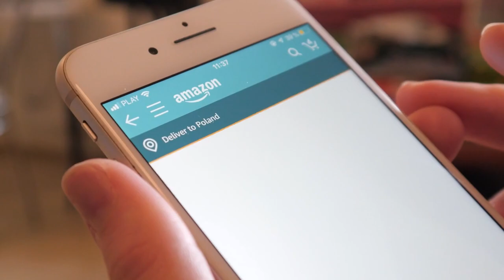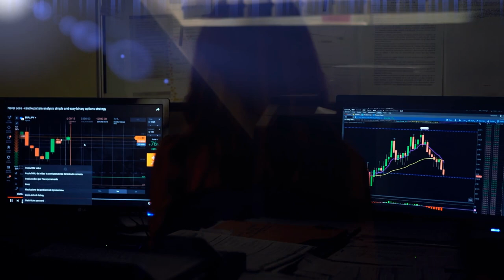Transformation, Planning, Execution, & Manifestation of Technology in Modern Day China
Paul Schulte is the founder and editor of Schulte Research, a company that does research on banks, financial technology, bank algorithms, and credit algorithms. He has had a career in equity research which spans 27 years on both the buy and sell sides covering the Asian and emerging markets.

He also has 5 years of government policy experience in emerging markets. He has been frequently ranked in top-five positions in Euromoney, Asiamoney, and Institutional Investor. In Institutional Investor’s 2010 poll, he received top rankings in All-Asia Banks Team, Asia Equity Strategy Team, and Asia Economics, Team.

Mr. Schulte was most recently at China Construction Bank Intl as Global Head of Financial Strategy and Asia Banks Research and based in Hong Kong. Prior to that, he was Managing Director and Head of Multi-Strategy and Asia-Pacific Banks Research for Nomura International. Prior to that, he was Chief Equity Strategist, Asia ex-Japan, for Lehman Brothers.

He served from 2001 to 2006 as Portfolio Manager and Head of Research for GEMS equities at Big Sky Capital, a US$350 million global macro fund (Tiger Cub) of the Wynn Family funds in Los Angeles, California. At the same time, he was also a lecturer at the Hilton School of Business at Loyola Marymount University.